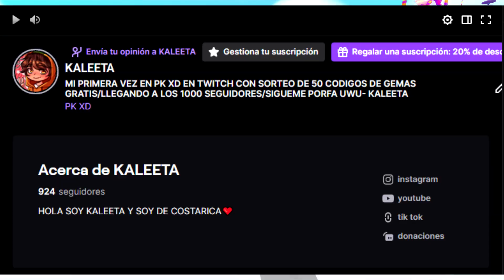POR FIN!😱NUEVO CODIGO GRATIS DEL PASE PREMIUM DE LA NUEVA ACTUALIZACION DE BUGS DE PK XD!!😨❤️-kaleta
► ¡NUEVO VÍDEO DE PK XD!🎃😱

►contenido 100% original y subido por KALETA si lo ves en otro canal es una copia uwu
SIEMPRE SIGUE TUS SUEÑOS... ❤️🎃